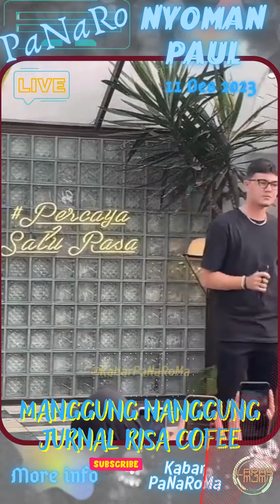PaNaRo at Jurnal Risa Cofee, Paul Nabila Rony Spesial Perform Manggung Nanggung - Jakarta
Video Konser PaNaRoMa Full Lengkap ada di YuoToub @KabarPaNaRoMa